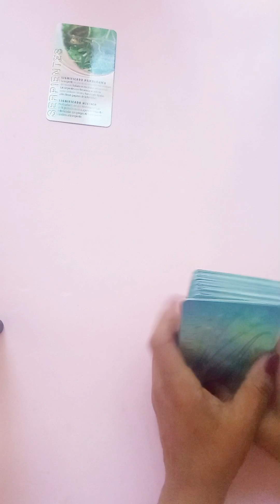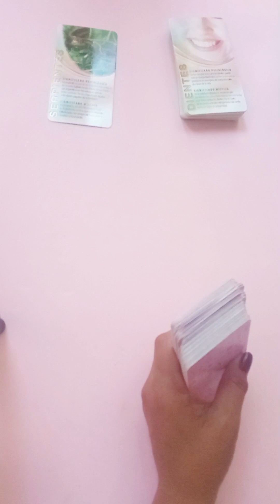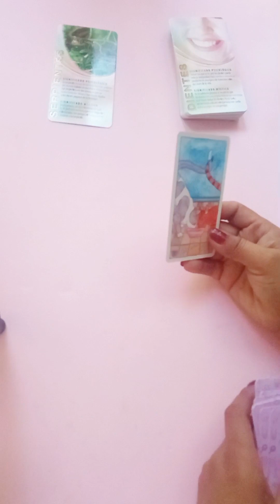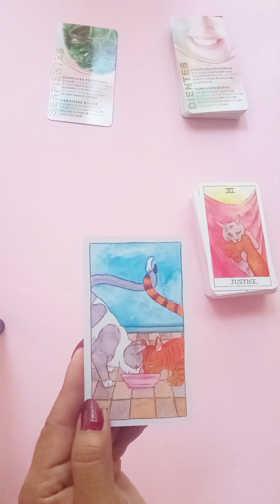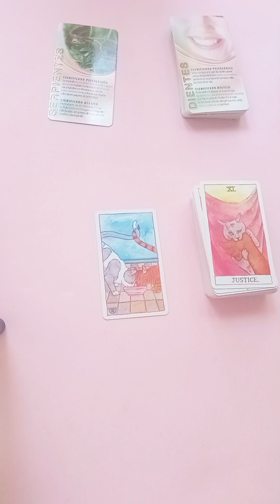divina manifiestas abundancia ,brillas como el sol ,te llegan canciones de amor 💰💰😱😇❤️